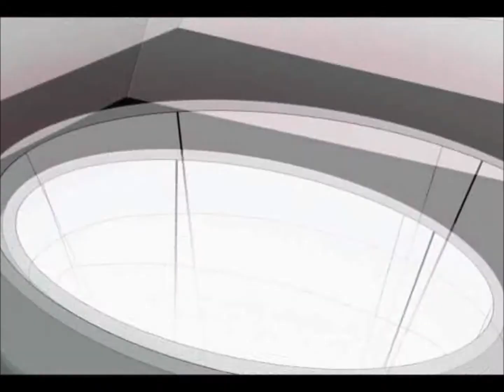The White Chamber Lets Play Final Session